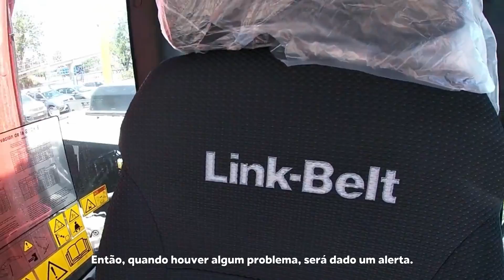Conoza más sobre la operación de la excavadora 210X3E en Chile 🇪🇸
🇪🇸 Observa la operación de un cliente conocido de Lucasmaq, distribuidor de Link-Belt en Chile, que posee varios equipos en una obra en construcción. Uno de los modelos utilizados en la máquina 210 X3E es adecuado para trabajos pesados, con motor Isuzu, paquete hidráulico Kawasaki y dos opciones de configuración de longitud de brazo.

¡Tenha eficiencia y traga evolución para su negocio! Confira las ventajas en el vídeo. 🇪🇸

🇧🇷Conheça mais sobre a operação da escavadeira 210X3E no Chile
🇧🇷 Confira a operação de um cliente conhecido da Lucasmaq, distribuidor da Link-Belt no Chile, que possui vários equipamentos em uma obra em construção. Um dos modelos utilizados na máquina 210 X3E é uma máquina adequada para trabalho pesado, com motor Isuzu, pacote hidráulico Kawasaki e duas opções de configuração de comprimento de braço.

Tenha eficiência e traga evolução para o seu negócio! Confira as vantagens no vídeo. 🇧🇷